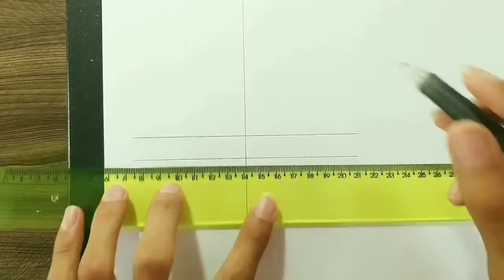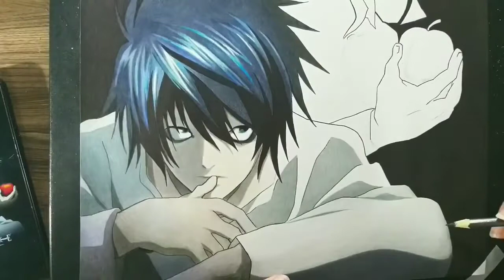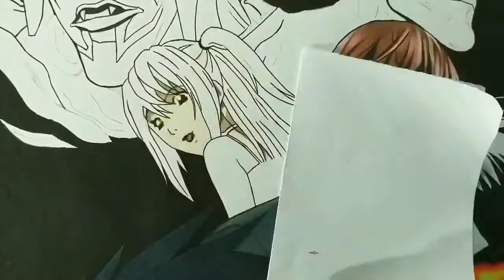Speed Drawing L, Light, Misa, Ryuk, Rem Death Note